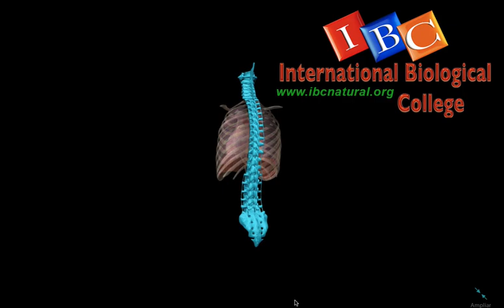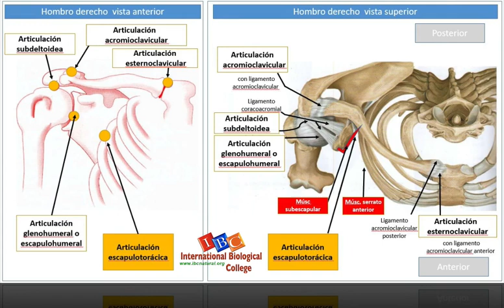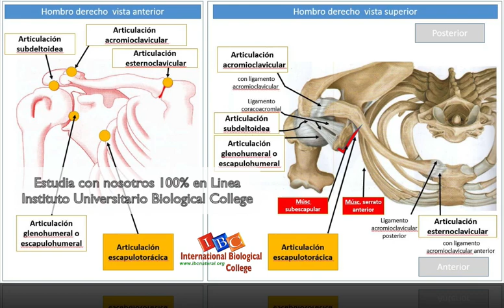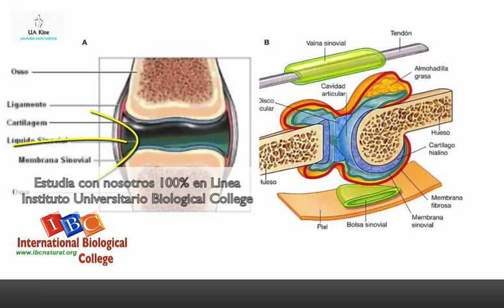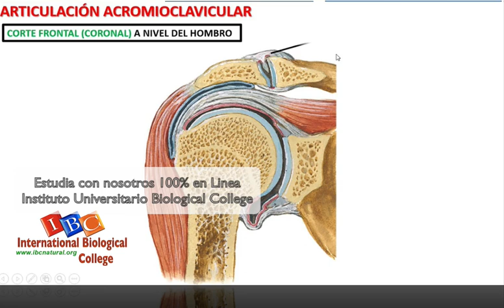Quiropraxia Articulaciones Video 4